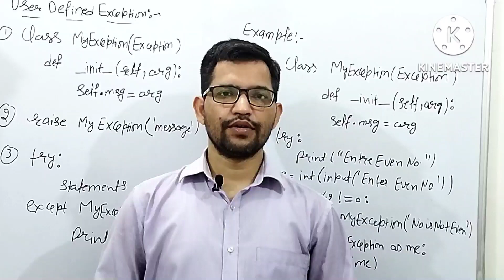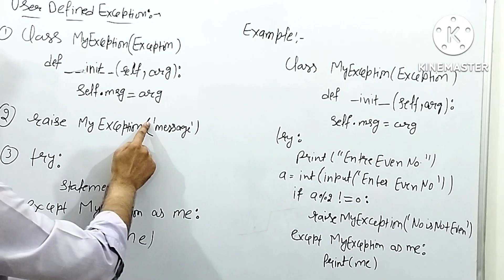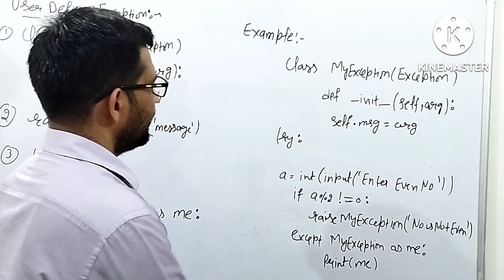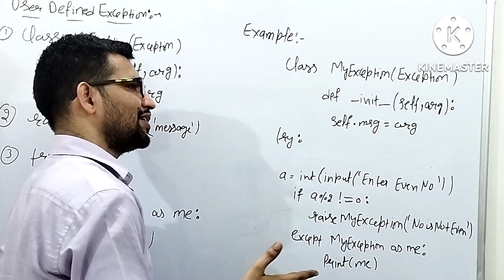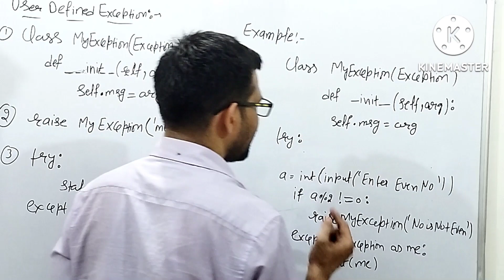User Defined Exception in Python | Python basics | CUET BSC COMPUTER SCIENCE | CUET preparation Book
Book 1 for MCQ (Paper Back) (Hard Copy)
Rachna Sagar Together With NTA CUET Entrance Exam 2022 Computer Science UG Central University (Solved Question Bank With Sample Paper Section 2) Paperback

Book 2 for Theory (Paper back )(Hard Copy)
Oswaal CBSE Question Bank Chapterwise For Term 2, Class 12, Computer Science

Book 2 for Theory (Kindle)
Link for Kindle

Educart NTA CUET Mathematics Section II Practice Papers Book

Educart NTA CUET Chemistry Section II Practice Papers Book

Educart NTA CUET Physics Section II Practice Papers Book for July

Educart NTA CUET Biology Section II Practice Papers Book

Educart NTA CUET General Test (GT) Section III Practice Papers Book